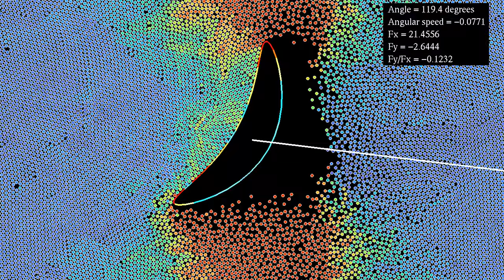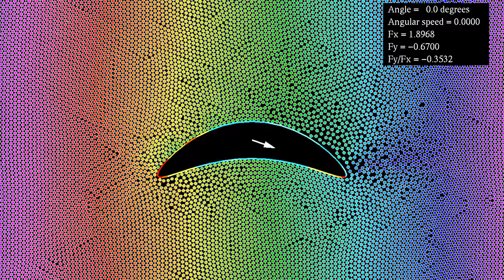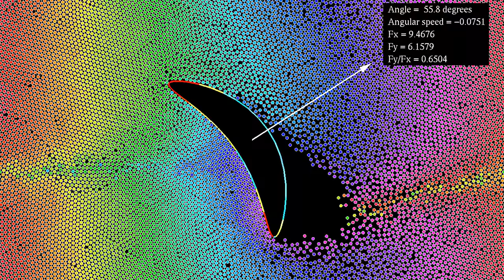Pressure distribution around an airfoil in a granular medium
This variant of the simulation of an airfoil in a granular medium shows some additional information, namely the ratio of lift to drag, and the pressure distribution on the airfoil.
The particles in this simulation interact via a Lennard-Jones potential, and are subject to a viscous damping term, gravity directed to the right, and to a one-sided harmonic repulsion from the airfoil. There are periodic boundary conditions. The total force the particles exert on the airfoil is computed, and displayed in two ways: the figures include the two components of the total force and their ratio, and the arrow shows the total force as a vector, with drag Fx as horizontal component and lift Fy as vertical component. The force is somewhat averaged over time, to smooth out fluctuations due to the medium being composed of discrete particles. In addition, the boundary of the airfoil is colored in a way depending on the pressure it experiences, slightly averaged over time.
Averaged kinetic energy: 0:00
Initial position: 1:45
In the first part, the color of the particles depends on their kinetic energy, averaged over a time interval. Red particles move faster than blue ones. In the second part, the particles' color depends on their initial x-coordinate.